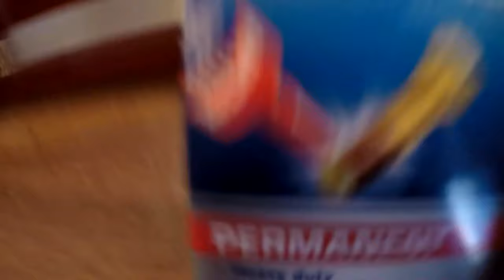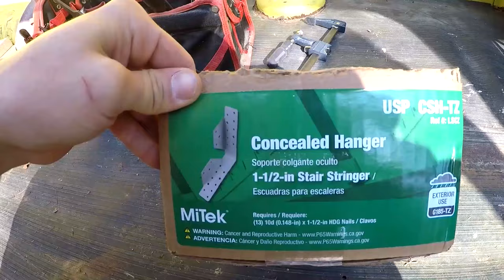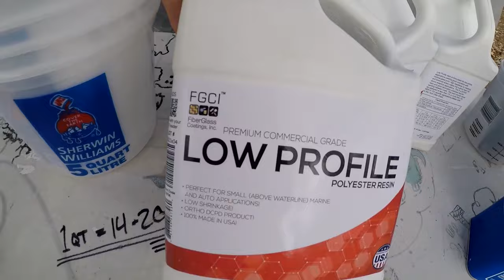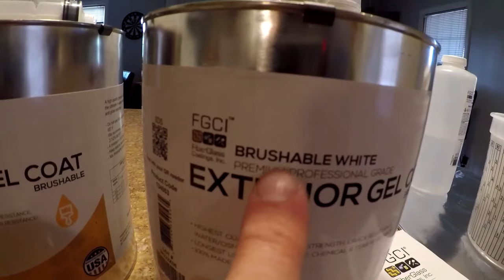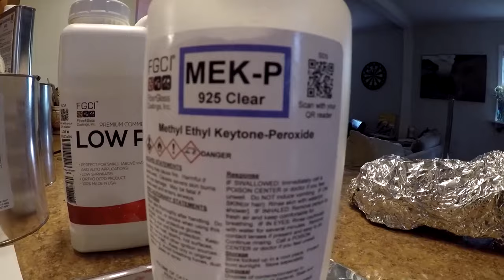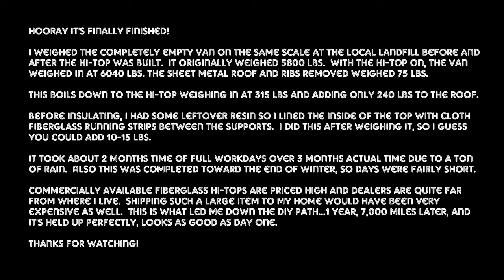Best Custom DIY Van Hi Top Ever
Building a custom wood and fiberglass high top for my 2000 Chevrolet Express 3500 cargo van.  After the high top was finished I converted the interior into a custom camper style setup to travel the USA.

Do not try this.  You could really screw up your van.  I am not responsible for anyone's actions but my own.

Started in NC, thumbnail is off of Hwy 1, north of San Francisco, CA, mission success.

This is a very close estimate of what it took to build the top.  This IS NOT EXACT, I had an accurate list kept and lost it along the way...sorry.

(20)  tubes Loctite PL Max premium glue
(16)  tubes 3M 5200
(1)    tube Loctite red threadlocker
(1)    gal Bondo auto body filler
(12)  cans Great Stuff foam

(20)  untreated pine 2x4x8s
(2)    treated pine 2x4x16s
(1)    untreated 2x6x8
(6)    sheets 4x8 x 1/4" plywood
(1)    sheets 4x8 x 1/2" plywood

(34)  1/2” grade 8 bolts gold zinc plated
(34)  1/2” grade 8 washers
(34)  1/2” grade 8 nylon lock nuts

(42)  1 1/2” stair stringer concealed hangers

(1)    1/8” steel plate 12x24

(1)    can Rustoleum spray primer
(1)    can Rustoleum spray paint

(6)    gal FGCI polyester resin
(1)    gal FGCI brushable white gelcoat
(1)    gal FGCI brushable canary yellow gelcoat

( lots of ?)  (1 1/4”), (2”), (2 1/2”), (3”), (3 1/2") exterior coated wood screws
( lots of ?)  sanding pads, belts, and sheets

TOOLS:
circular saw
jigsaw
miter saw
table saw
oscillating saw
belt sander
palm sander
angle grinder
drill & bits
ladders
tarp
3' level
file
ratchet
socket
wrench
hacksaw blade
clamps